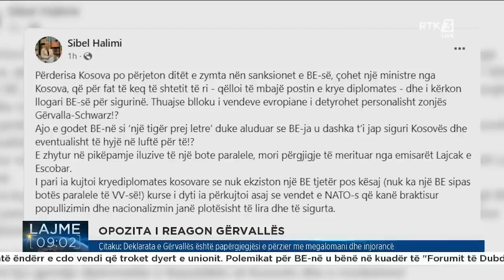Lajmet 09:00 09.07.2023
𝐖𝐄𝐁: 𝐫𝐭𝐤𝐥𝐢𝐯𝐞.𝐜𝐨𝐦